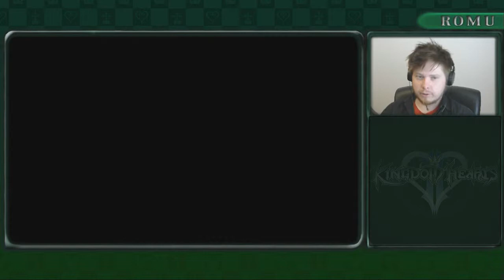Pelataan Kingdom Hearts 2 Osa 61 [Xemnasin Haaste]